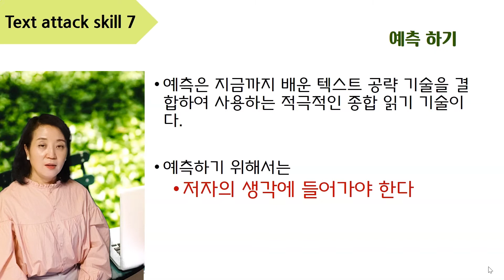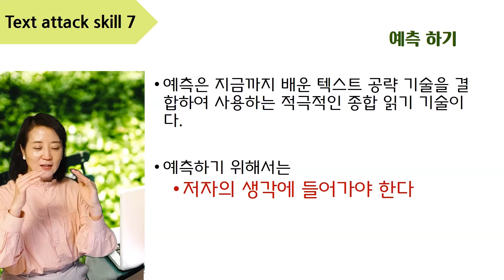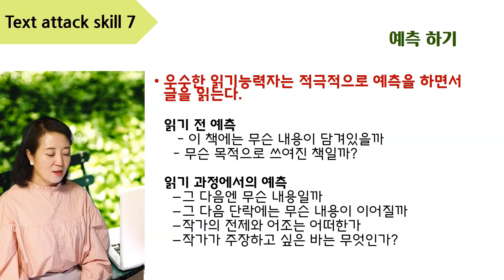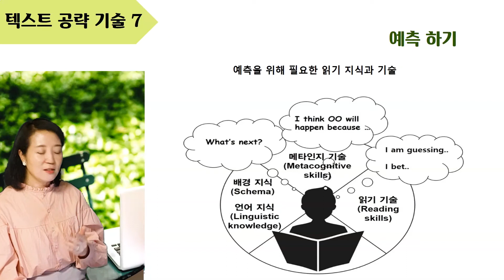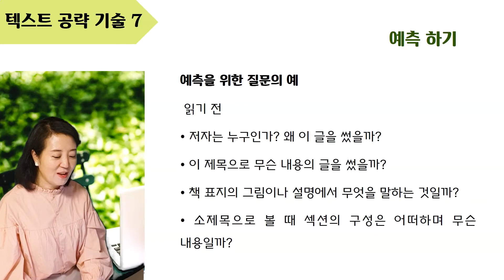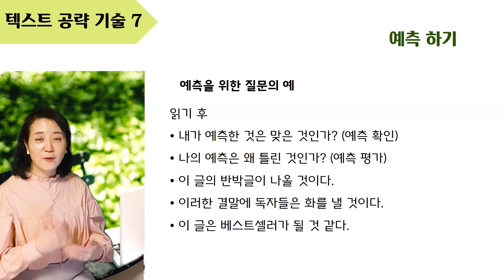19 텍스트공략기술 7 예측 하기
드디어 텍스트공략 마지막 기술! 짧은 강좌에서 예측하기 기술에 대해 소개하고 예측을 위한 질문들을 예로 든다.